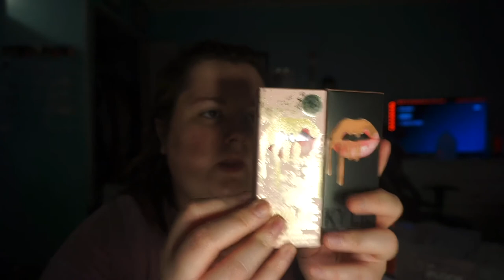VLOGMAS DAYS 16 & 17 | Black Friday/Cyber Monday Haul!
♡ SOCIAL MEDIA ♡

My name is Angel, I am a 24 year old girl who loves all things makeup, hair, skincare, fashion, etc! I have been married to my husband James for almost 6 years and we have a miniature schnauzer named Hugo. We currently live in a small town in Kentucky (hence the accent). I vlog our daily life, share beauty tips, and share my love for fashion.